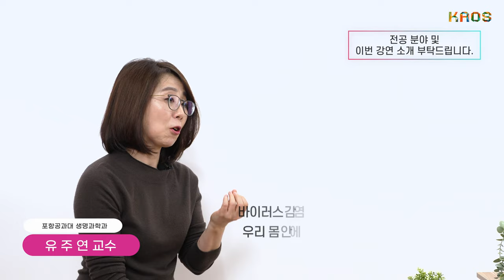[인터뷰] 유주연_바이러스와의 공존, 어느날 일어나보니...? | 2021 가을 카오스강연 '과학의 희열'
유주연 교수님과 함께하는 가을 카오스강연 '과학의 희열'이
12월 1일 수요일 저녁 8시 유튜브에서 생중계됩니다!

🔹유주연 _ 포스텍 생명과학과 교수

〈 바이러스 감염, 어떻게 방어하는가? 〉
  COVID-19 pandemic 이 우리의 삶을 바꾸어 놓고 있다. 바이러스 감염은 왜 일어나는 것일까.
 그리고 바이러스에 감염되었다는 것을 우리 몸속의 세포는 어떻게 인식할까.
 우리가 거의 매일 접하고 있는 COVID-19을 예로 해서 바이러스의 감염 원리와 이에 대항해서 작동하는 숙주세포의 초기 면역체계를 분자 수준에서 알아보도록 한다.